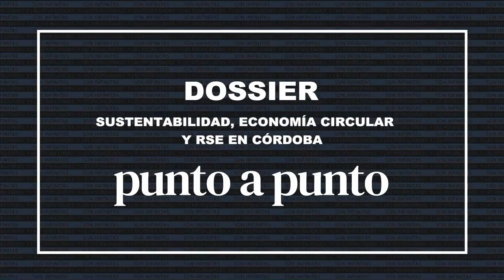Pablo Di Caterina - Grupo Cargo (Gerente de Calidad)